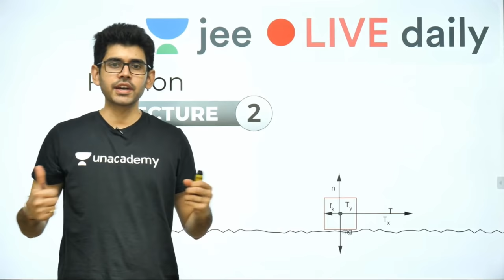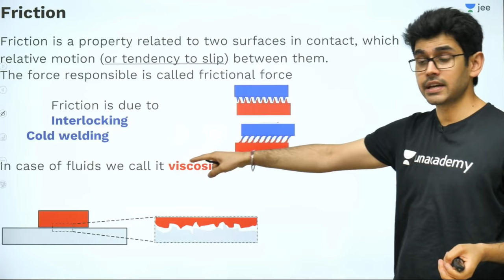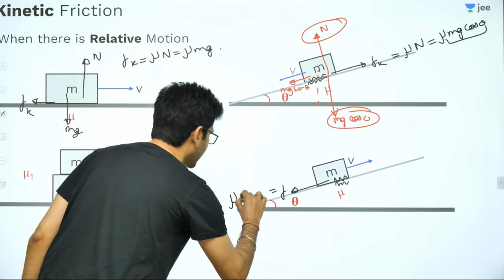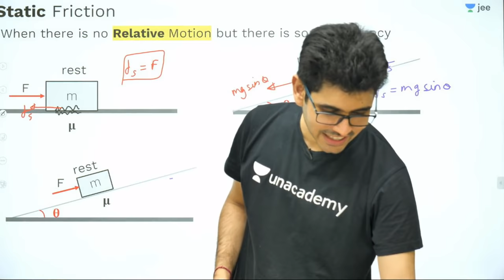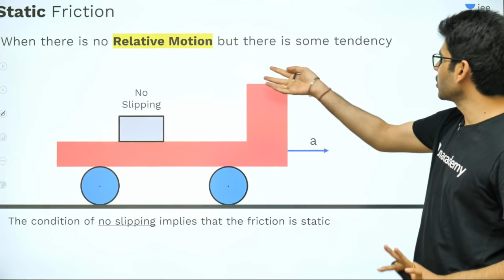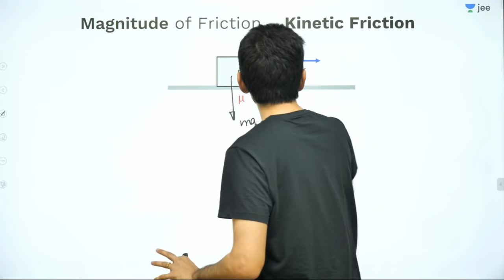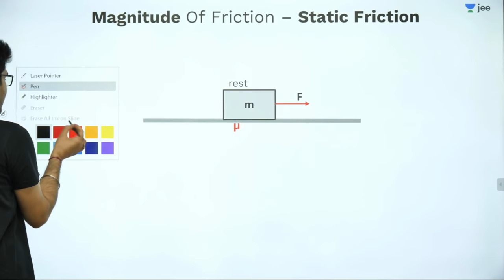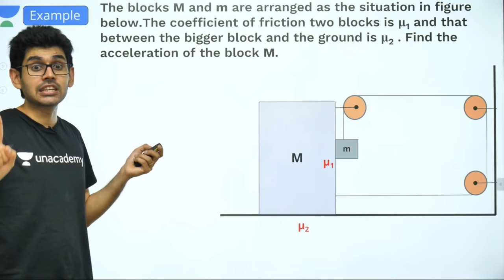JEE Mains: Friction - Lecture 2 | Class 11 | Unacademy JEE | IIT JEE Physics | Namo Kaul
Unacademy JEE brings you another Physics session to prepare you for JEE Mains 2020. In this session, Namo sir will be discussing Friction, JEE Mains important questions of Friction and tips & tricks to solve questions and will help you revise the topic according to JEE Mains 2020. Watch this video to know some of the best shortcuts to solve JEE Mains question paper.

1. Learn from your favourite teacher
2. Dedicated DOUBT sessions for IIT JEE 2020
3. One Subscription, Unlimited Access to Live Online Classes and Videos
4. Real-time interaction with best-in-class teachers
5. You can ask doubts in live online classes
6. Limited students in each IIT JEE Online Class
7. Download the videos & watch offline

Learn the complete details about Friction and related Concepts in this video. It is one of the most important topics of the IIT JEE Physics question paper - in IIT JEE Advanced and JEE Mains as well. Solve important JEE Main and Advanced 2020 questions along with IIT JEE physics preparation tips and tricks. Crack the IIT JEE 2020 Physics with these valuable IIT JEE preparation tips and tricks.

Namo Sir is a great mentor and Physics lover and has been awarded for Best Teaching and Pedagogy at National T’CON 2018. In this IIT JEE Physics Live Online Class, Namo sir will touch upon introduction, important questions, analysis, and strategy for Friction. He is a passionate teacher and has helped many students crack IIT JEE. During the LIVE online classes, he keeps sharing his personal experiences with students preparing for IIT JEE 2020 to relate with them. This also helps the students get acquainted with the IIT JEE exam and make a study plan and strategy that will help them crack IIT JEE mains and advance in 2020.